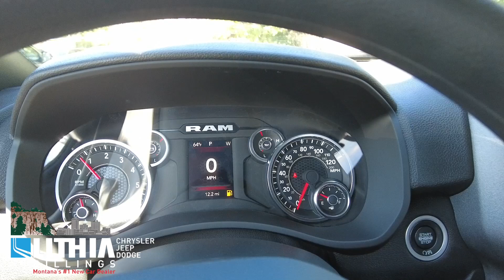RG267531 24 Ram 2500 Trades Patriot